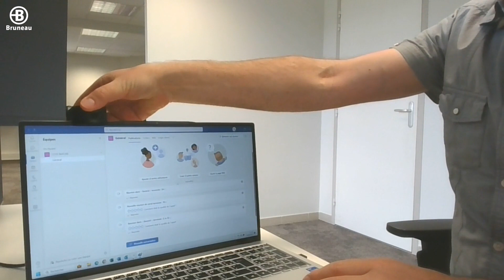Test client : caméra de visioconférence Jabra Panacast 20 - Bruneau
Test client
Découvrez la caméra de visioconférence Jabra Panacast 20, une solution innovante dotée de processeurs de pointe, d'une technologie d'IA avancée et d'une caméra de 13 mégapixels offrant une qualité d'image exceptionnelle. Profitez d'une résolution 4K ultra HD cristalline et précise.

Grâce à son zoom intelligent contrôlé par une intelligence artificielle sophistiquée, la caméra de visioconférence Jabra PanaCast 20 suit vos mouvements avec une précision remarquable, assurant un cadrage impeccable dans toutes les situations.
Le processeur IA intégré hautement performant ajuste intuitivement l'image en temps réel, garantissant ainsi votre visibilité parfaite, même pendant vos déplacements.

Bénéficiez d'un zoom intelligent exploité par l'IA, d'un réglage automatique de la luminosité et de l'image, ainsi que d'une qualité d'image 4K ultra HD exceptionnelle.
La facilité d'installation, la compatibilité avec les principales plates-formes de communication unifiées, la possibilité de combiner deux flux vidéo en temps réel, le cache de confidentialité et la connectivité Plug & Play via USB font de la PanaCast 20 un choix incontournable.

Son mécanisme de fixation à écran avec clip pliable intégré simplifie son installation, et elle est livrée avec une housse de protection pour une tranquillité d'esprit totale.

Pour plus de conseils, consultez le guide " Visioconférences et open space : quelles solutions pour s’isoler ?

Et pour plus de fournitures, d'équipements et de mobilier de bureau, rendez-vous